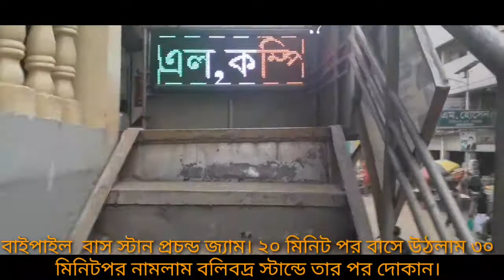বাইপাইল বাস স্টান প্রচন্ড জ্যাম। ২০ মিনিট পর বাসে উঠলাম ৩০ মিনিটপর নামলাম বলিবদ্র স্টান্ডে তার পর দ